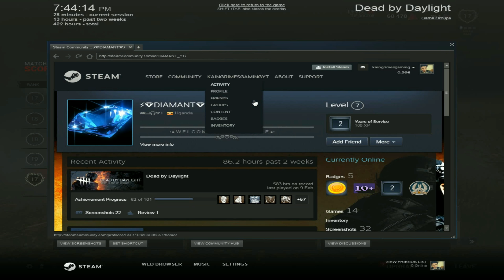DEAD BY DAYLIGHT | UNDE E ASCUNSA ?